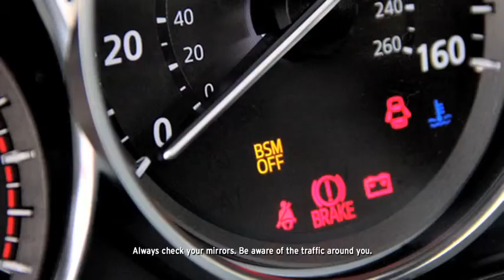2014 CX 5 — Blind Spot Monitoring System Mazda USA